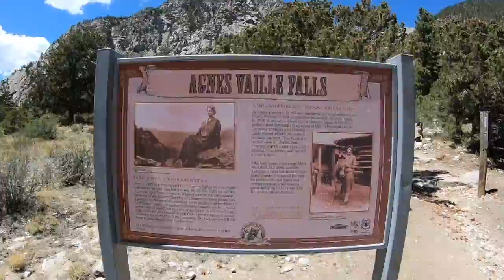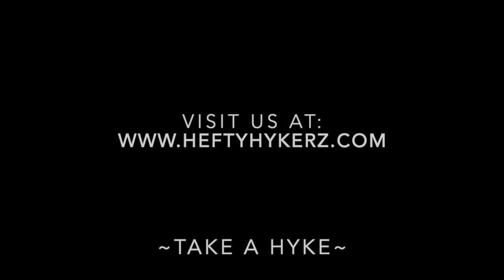Agnes Vaille Waterfall - Hefty Hykerz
We ended the day in Nathrop, Co with a 2nd spectacular waterfall for the day. Agnes Vaille Waterfall is extraordinary, but you'll need to bring your rock scrambling mentality if you desire to get up close and personal.

~Take A Hyke~